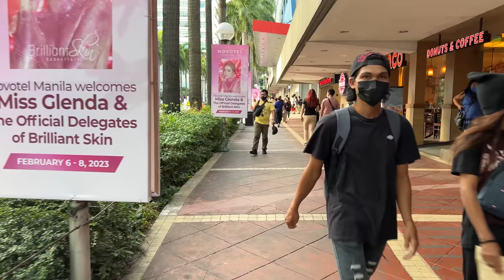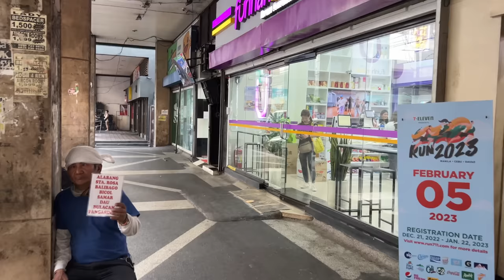Local Street Scenes from Cubao Quezon City Philippines [4K]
Take a walk with me around Cubao Quezon City Philippines. I walk from Araneta City to the New Arayat Market in Cubao Quezon City Philippines. I've done this walk a couple times, and I feel that this is a good one to see where the action is. Do this walk at night and it will be a little different scene, but even probably more exciting. Next time I will film here at night so that you can see the main difference, until then, enjoy!

- Instagram, @kryptotrekker
- Twitter, @KTrekker